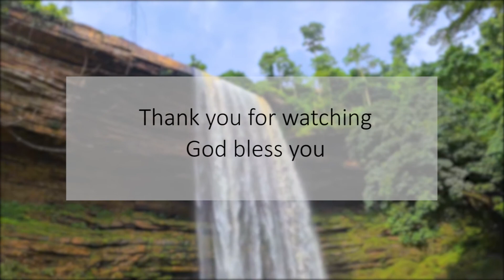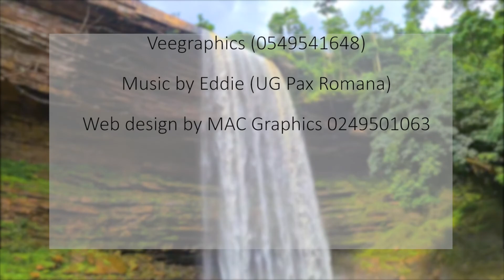WHO ARE YOU KEEPING?: By Fr. Tony (Catholic Archdiocese of Kumasi)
your human relationship determines your relationship with Jesus